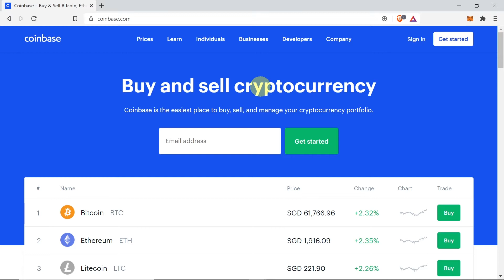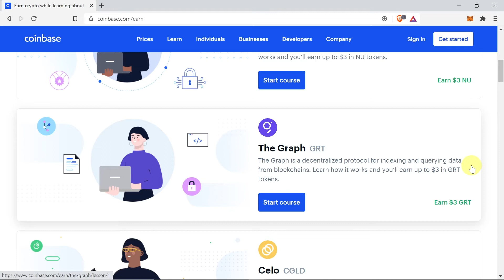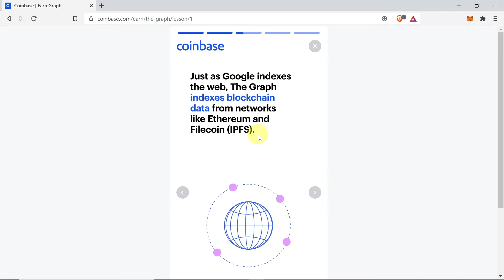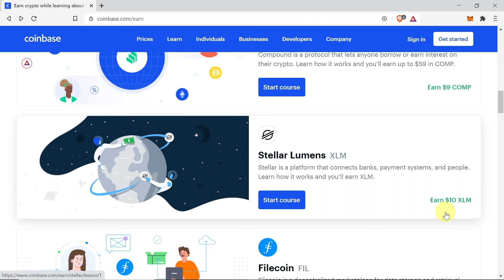Jak zdobyć darmowe kryptowaluty?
W dzisiejszym odcinku: Jak zdobyć darmowe kryptowaluty?

▶ Telegram - ogłoszenia i wiadomości ze świata kryptowalut!

▶ Telegram - grupa dyskusyjna poświęcona tematyce kryptowalut!